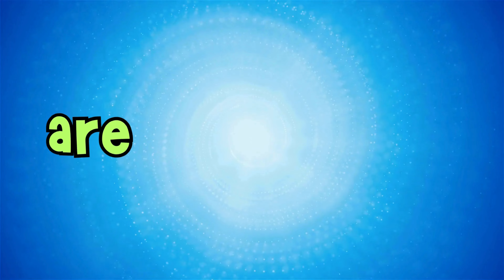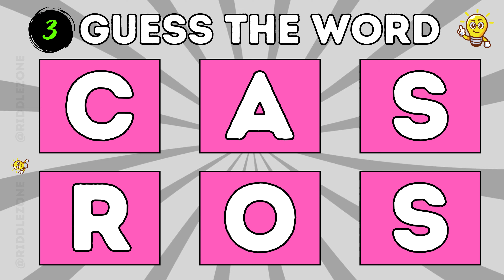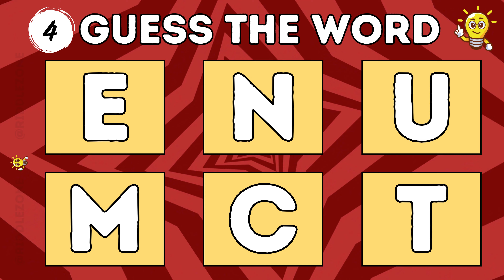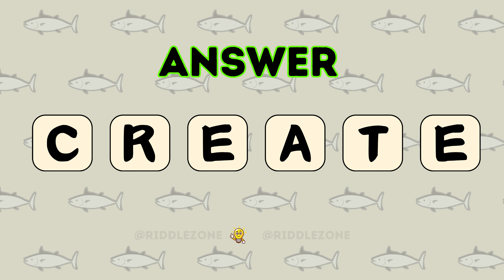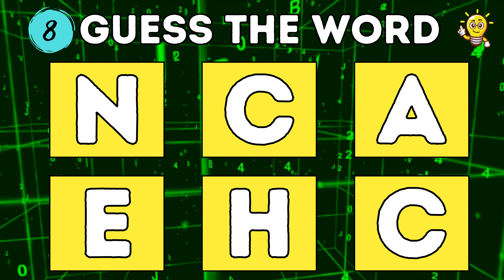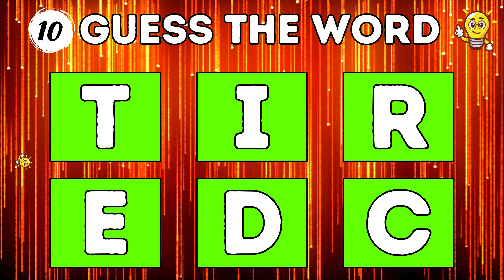Scrambled Word Game - Guess The Word Game (6 letters)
Scrambled Word Games l Guess The Word Game l (6 letter words)